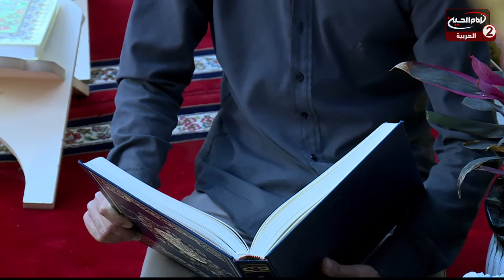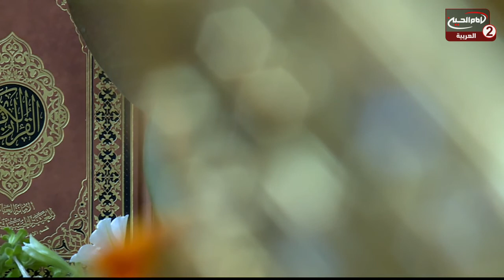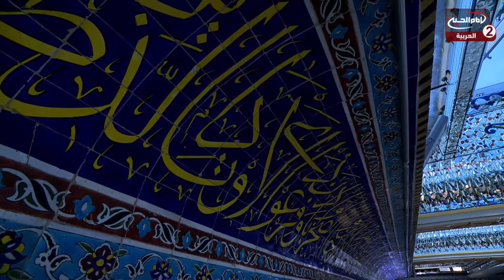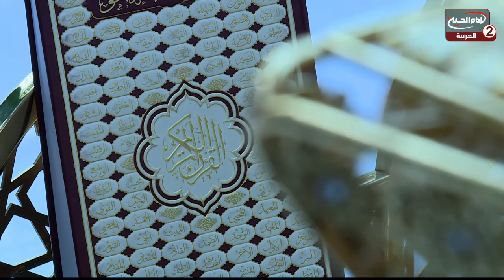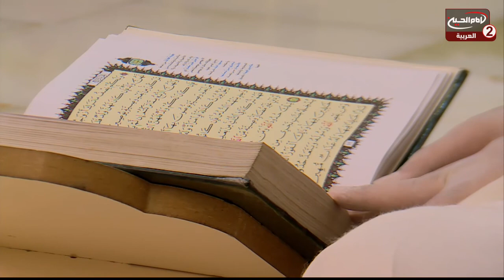الختمة القرآنية (4): تلاوة الجزء الرابع من القرآن الكريم، الروضة العباسية المطهرة،1441 ق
اسم البرنامج: الختمة القرآنية

موضوع الحلقة : تلاوة الجزء الرابع من القرآن الكريم
الحلقة: 4
كود البرنامج : 9.18574

التاريخ :1441 ق
المكان: الروضة العباسية المطهرة

التصنيف : اشخاص

أساليب و طرق ايصال المساعدات المالية لقناة الامام الحسين عليه السلام:

١- عبر مكاتب شركات التحويل المالي في مدينة كربلاء المقدسة الى قناة الامام الحسين عليه السلام
٠٠٩٦٤٧٨٢٢١٨٠٠٠٥العراق

٢- عبر ارسال رسالة باسم لبيك ياحسين الى رقم هاتف قسم العلاقات العامة في القناةsmsاو الواتس آب
٠٠٩٦٤٧٨٢٢١٨٠٠٠٥العراق

اب ستور:
Imam husseintv by IMAM HUSSEIN TELEVISION NETWORK

موقع قناة الامام الحسين عليه السلام الثانية باللغة العربية:

https//Imamhussein2.tv